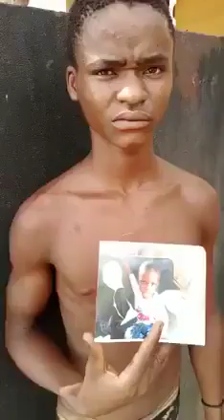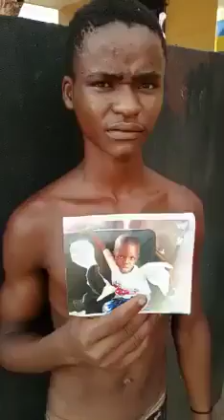Thieves who specialise in stealing children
Video: Confessions of thieves who specialise in stealing children